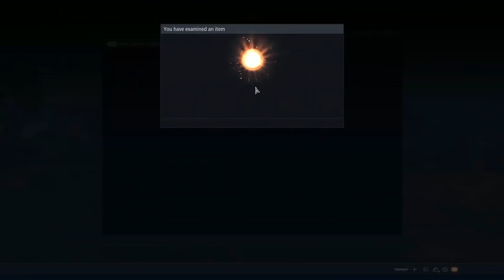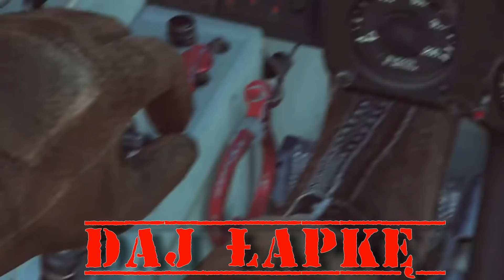War Thunder po Polsku - Oszukać system ( inżynier wojskowy )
WAŻNE - ZANIM DASZ SUBA !

↓↓↓↓↓↓↓↓Więcej poniżej↓↓↓↓↓↓↓↓↓↓↓↓↓↓

Wszystkie materiały nt.: gry tworzone są na podstawie dostępnych materiałów i mojej własnej interpretacji lub opinii.
Opieram się o doświadczenie własne, graczy z którymi mam kontakt, osobami związanymi bezpośrednio ze środowiskiem tworzenia gry oraz o właściwie nie ograniczony dostęp do materiałów i dodatków ( testy, pojazdy )
Znajdziesz tu również ciekawostki historyczne.

Na tym kanale dzielimy się informacjami oraz pomagamy sobie .

Jeżeli chcesz się wypłakać , ponarzekać lub tylko porzucać mięsem w grę lub zespół developerski - to nie kanał dla Ciebie